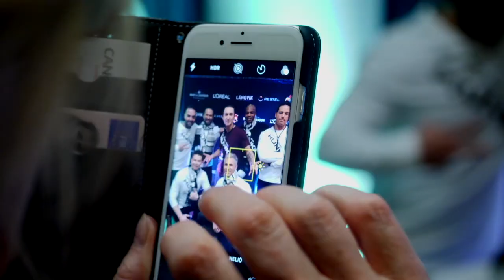HUNKS Podcast - vieraana Tofe Said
Tämänkertaisessa jaksossa vieraana Tofe Said. Isäntänä Janne Vaittinen.

HUNKS Podcast on myös kuunneltavissa SoundCloud-palvelussa.

Tuotanto: UNIQ Entertainment Agency
Äänitys: Janne Vaittinen
Monikameraohjaus: Tuukka Raitala